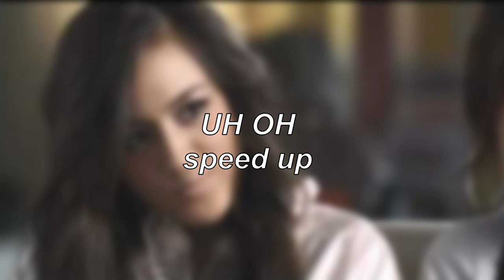Chloé Wang - "Uh Oh" | Speed Up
--- CLICK!! ---